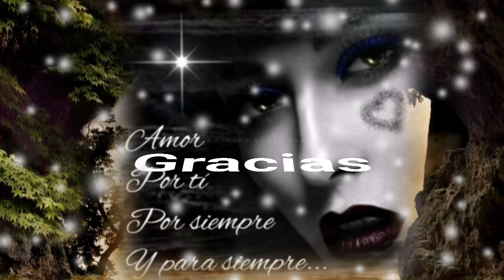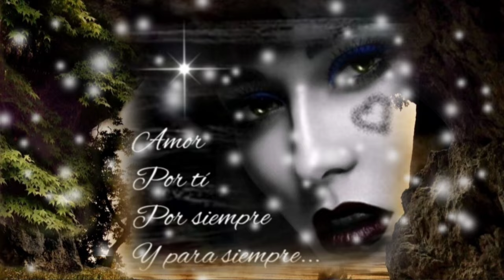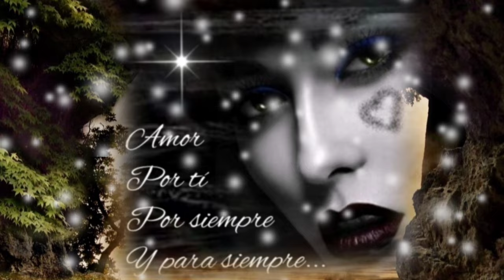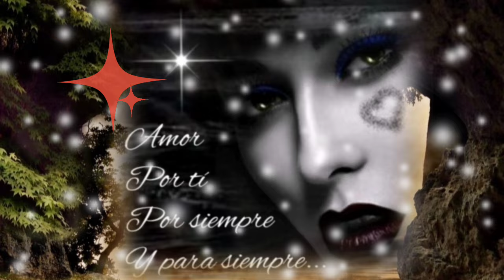NO PUEDO VIVIR SIN TU AMOR Y VIVIR CON TU ADIÓS VUELVE CONMIGO - TIERRA CALI (serge djbcmx)